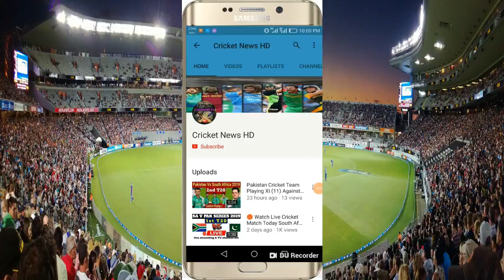IPL 2021 Qualifier 2 | Kolkata Knight Riders vs Delhi Capitals 2021 | KKR vs DC Playing 11 | Playoff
In this IPL 2021, Delhi Capitals team has to play 2nd Qualifier against Team Kolkata Knight Riders.

And in this video I have given you all the information related to playing 11.

1. Kolkata Knight Riders vs Delhi Capitals 2021
2. IPL 2021 Qualifier 2 Kolkata Knight Riders vs Delhi Capitals Playing 11
3. Kolkata Knight Riders vs Delhi Capitals Playing 11
4. IPL 2021 Qualifier 2 KKR vs DC Playing 11
5. KKR vs DC 2021 Playing 11
6. KKR vs DC 13 October Playing 11
7. KKR vs DC 13 October 2021
8. DC vs KKR 2021
9. DC vs KKR 13 October 2021
10. KKR vs DC Oct 13 Playing 11
11. KKR Playing 11 2021
12. DC Playing 11 2021
13. Kolkata Knight Riders
14. Delhi Capitals
15. IPL 2021 Qualifier 2 Playing 11
16. IPL 2021 News Today
17. VIVO IPL 2021
18. IPL 2021 Qualifier 2
19. IPL 2021